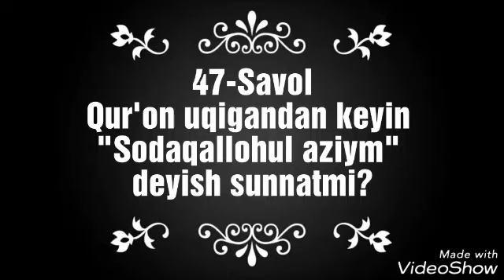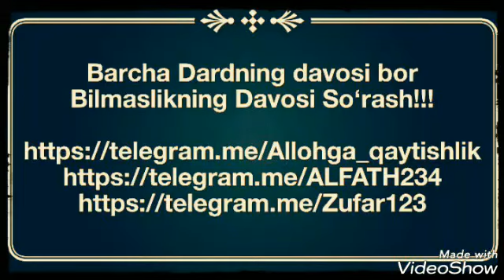47. Қуръон ўқигандан кейин «Содақоллоҳул Аъзим» дейиш суннатми? (Абдуллоҳ Зуфар Ҳафизаҳуллоҳ)